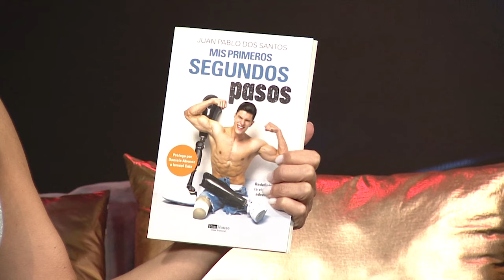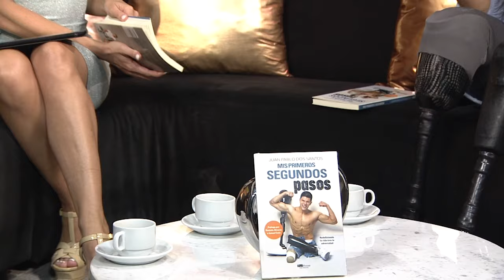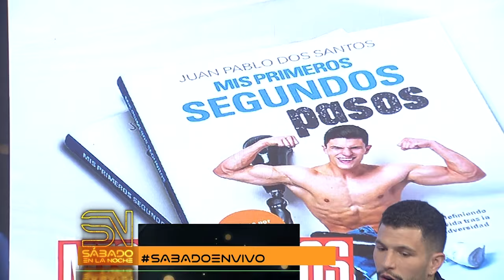SÁBADO EN LA NOCHE – (BLOQUE 2) 14/09/2024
Entrevista al animador y modelo Juan Pablo Dos Santos, quien se estrena como escritor en su nueva conferencia “Mis primeros segundos pasos” este 27 de septiembre en el auditorio Caracas Campus de la urbanización la Trinidad en Caracas.